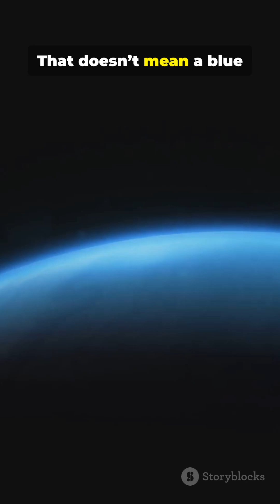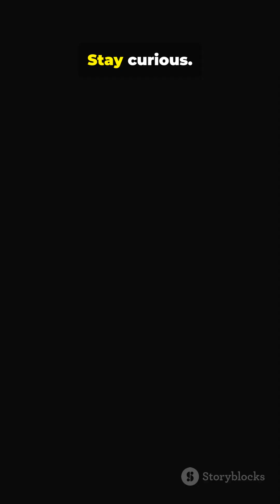K2-18b: Signs of Life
Ocean on K2-18b? Dive into 60 seconds of jaw-dropping exoplanet science as we break down the latest evidence for water vapor, a hydrogen-rich atmosphere, and the tantalizing possibility of habitable conditions on K2-18b.